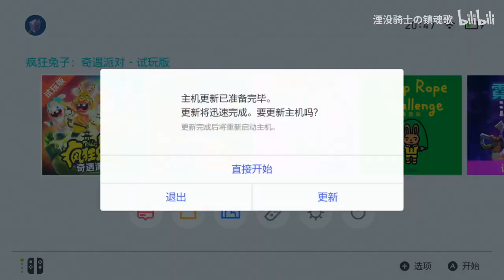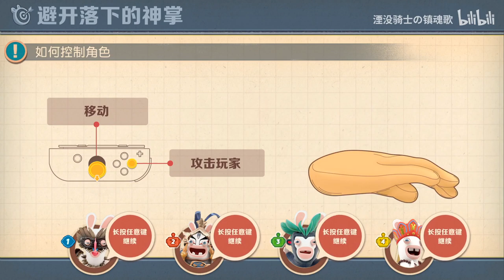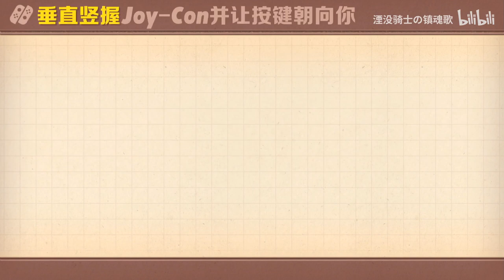Rabbids Adventure Party (Demo) - Gameplay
Short gameplay of the region-locked demo of Rabbids Adventure Party by Ubisoft Chengdu/Shanghai for the Tencent Nintendo Switch.